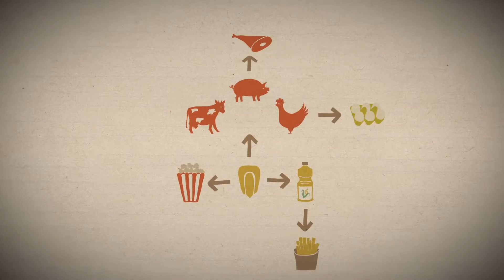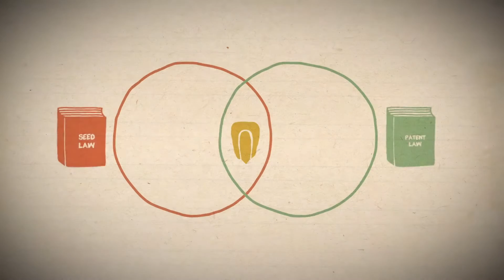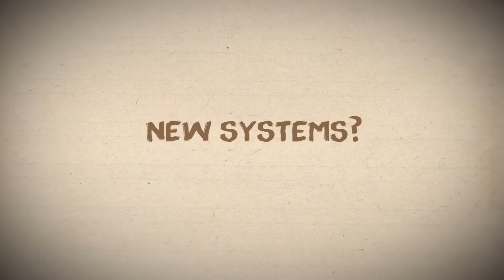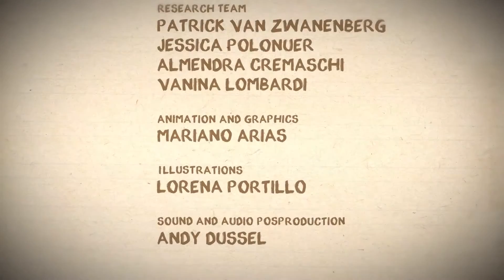Intellectual Property and Seeds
Limiting the access to the seeds means limiting food´s production and access, and putting the biodiversity at risk.